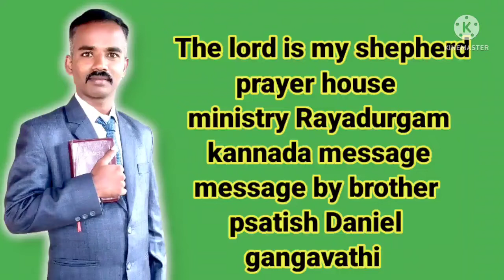ಕನ್ನಡ ಸಂದೇಶ ಬ್ರದರ್ ಪೀ ಸತೀಶ್ ದನಿಯೆಲ್ ಗಂಗಾವತಿ